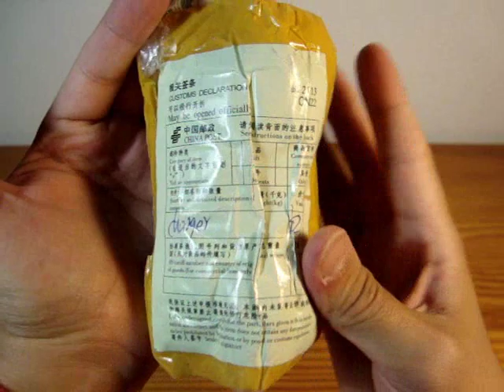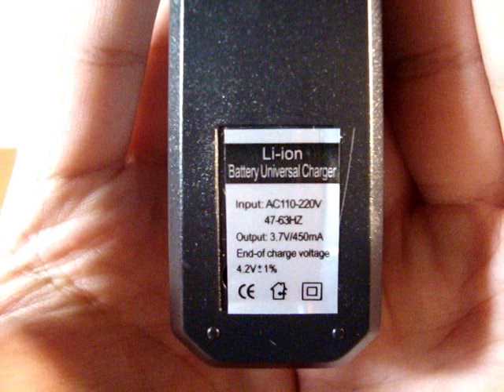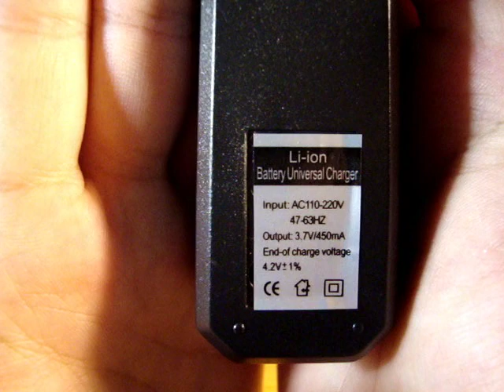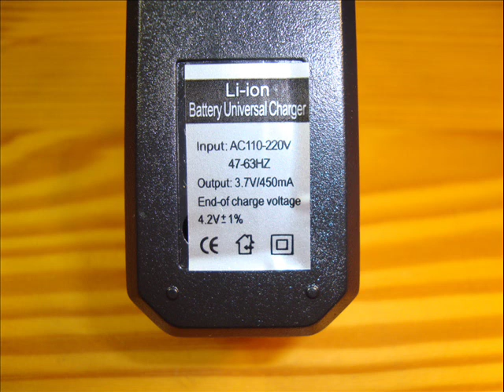Unboxing Battery Charger EU 3.7V for 18650 14500 16430 Rechargeable Battery (AliExpress)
Battery Charger EU 3.7V
Model Number: HG-1206
Rechargeable battery: 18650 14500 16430

Weight: 75g
Output: 1.2 v / 350mA, 3.7v / 450mA
Size: 9.5 x 3 x 3.7 cm (L*W*H)
Input: AC 110-220V / 47-63HZ
AC Power Plug: Europe
Rechargeable with no memory effect.
Slim and portable design.
High quality and good performance.
Take much convenience for your daily life.
Designed to charge your batteries quickly and safely.
Can charge all kinds of 3.6V lithium battery.

AliExpress "Jumbo Pan--Best supplier" Store: